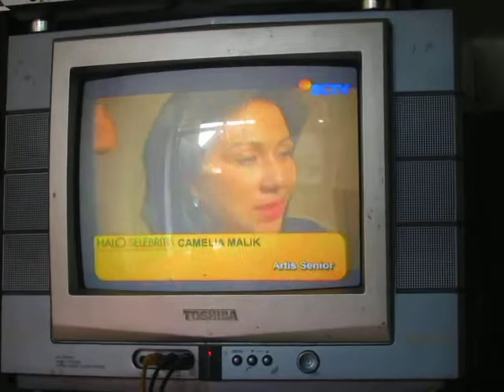Les soucis de Peter Pan... (SCTV news) - Balisolo 2011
Le chanteur Peter Pan est en prison pour avoir diffusé (ou laissé diffusé) des sextapes de lui et d'autres sur le web... il encourt 10 ans de prison !